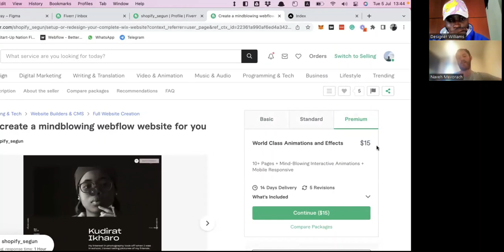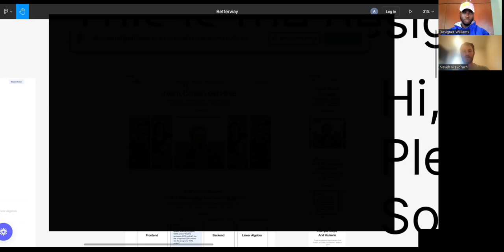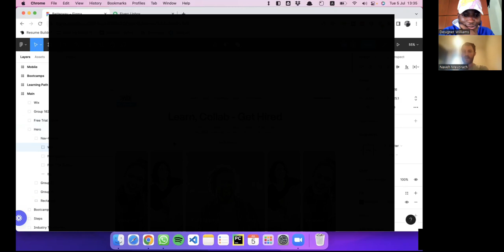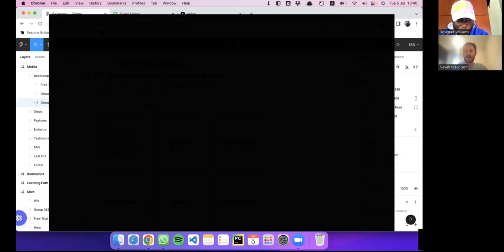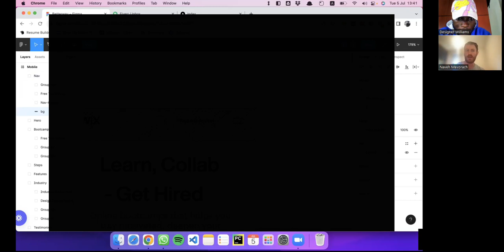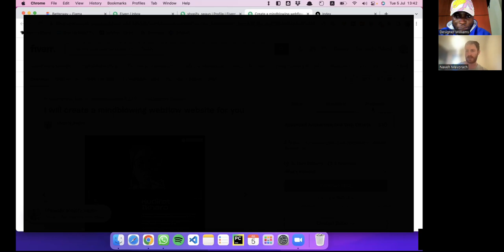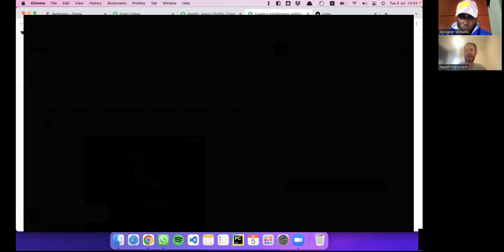DISASTER! $700 FIVERR Web Design SALES CALL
👇 Download my FREE 5-Page SMMA $0 - $5K a MONTH Cheatsheet

⭐ Cold DM Templates
⭐ Hacks and Secrets to find clients and MORE

🚀 FREE Course: How I Went From $0 to $5,200 A Month with My SMMA in Just 3 Months

❌ Without having to work long hours everyday

❌ Without Posting Endlessly On Social Media And Waiting To "Blow Up"

👶 Also works even if you have ZERO experience running one...

Find out how this meeting with a Web Design potential client/lead from Fiverr went

1. Instagram.com/theseoflow